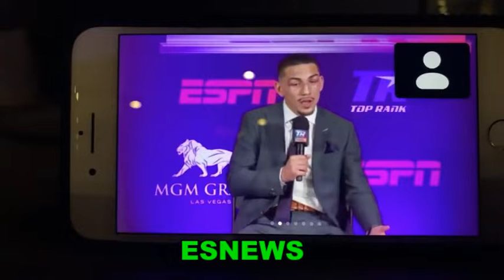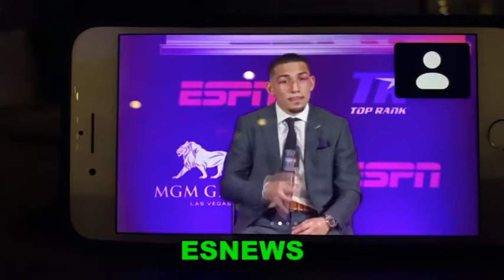Teofimo Lopez I Will Do Great At 140 I Have Speed And Power EsNews Boxing